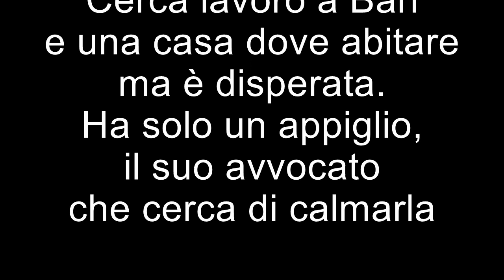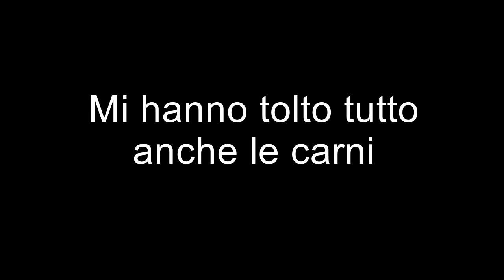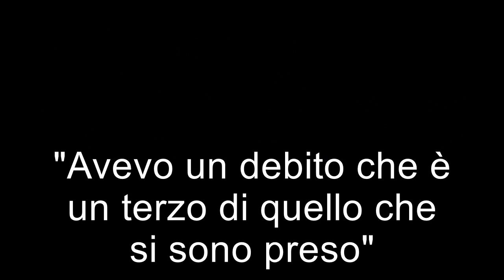Vite all'asta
La disperazione della signora Caterina Cuscito, 50enne finita vittima del sistema delle procedure fallimentari del tribunale di Taranto. I suo beni venduti a prezzo vile. Ora è senza soldi e senza tetto. E i debiti sono ancora da pagare.